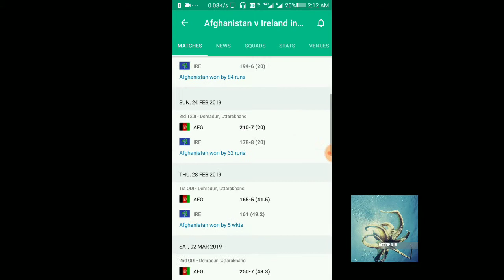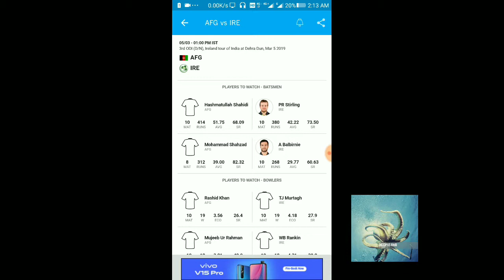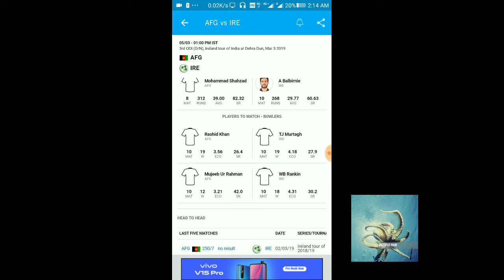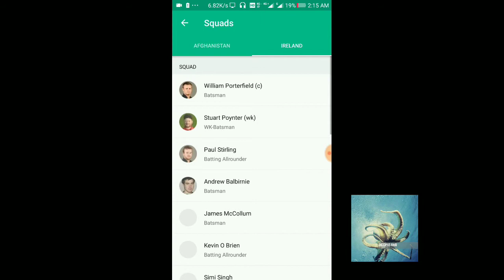Afghanistan Vs Ireland 3rd ODI 2019/ 5 March Prediction